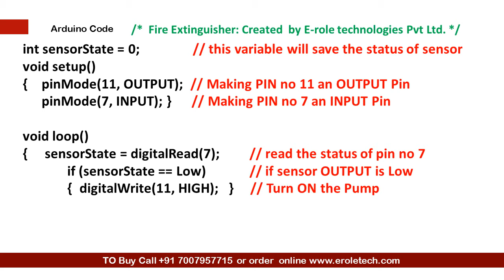Fire extinguisher using Arduino: Project 23 (Arduino Master Course)